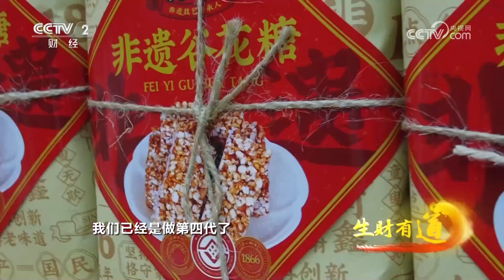《生财有道》 20240228 品尝川味走安州| 财经风云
本期节目主要内容：
安州区位于四川省绵阳市，在这里随处可以看到各种极具安州特色的店铺，它们满足了安州人的吃穿住行。安州的美食种类繁多，香甜酥脆的谷花糖、营养又美味的春卷都以其独特的味道吸引了众多食客。
（《生财有道》 20240228 品尝川味走安州）